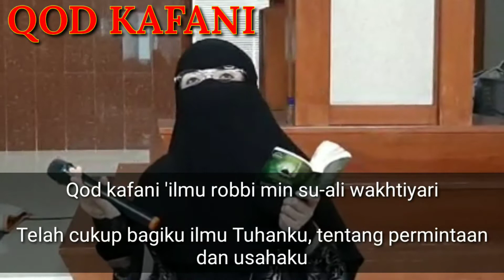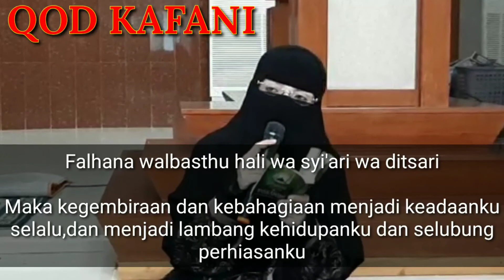Qod Kafani Merdu lirik dan terjemah - Ustadzah Rofi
Sholawat Qod Kafani perempuan ini dibawakan oleh Ustadzah Rofiatus Sa'adah adalah salah satu sholawat yang populer karangan imam Al Haddad, berikut Teks Qasidah Qad Kafani ilmu Robbi untuk dapat diikuti bersama.majelis Rasulullah Hubbul Musthofa Batam.